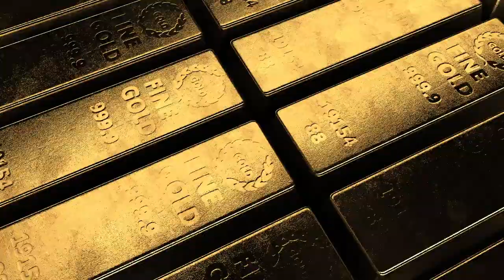Gold Bars -Royalty free video,No copyright Video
You can use this video for your any project !
(Transport,Busy City,Royalty free video,No copyright Video)

1 kilo gold bars,
gold bar locations red dead redemption 2 story mode,
12 gold bars status quo,